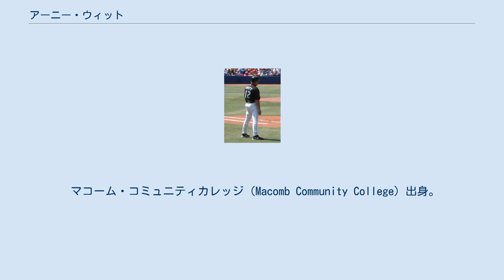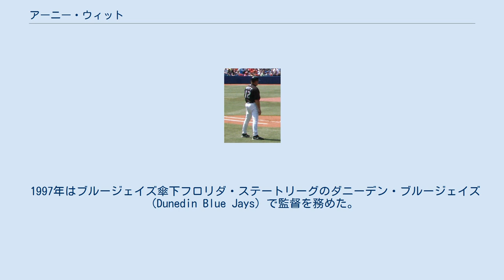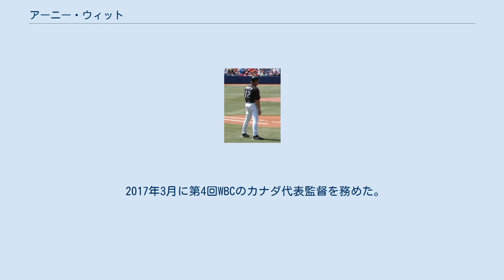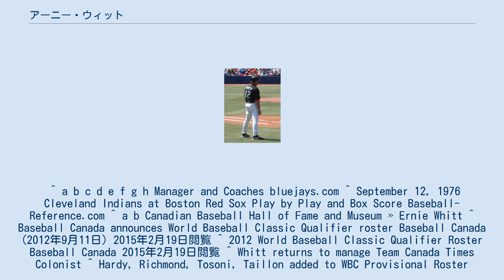アーニー・ウィット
レオ・アーネスト・ウィット（Leo Ernest "Ernie" Whitt , 1952年6月13日 - ）は、アメリカ合衆国ミシガン州デトロイト出身の元プロ野球選手（捕手）。
右投左打。
現野球カナダ代表監督。
 マコーム・コミュニティカレッジ（Macomb Community College）出身。
1972年のMLBドラフト15巡目でボストン・レッドソックスに入団。
 1976年9月12日のクリーブランド・インディアンス戦でメジャーデビューを果たした。
同年11月5日のエクスパンションドラフトでトロント・ブルージェイズに移籍した。
 1980年からメジャーに定着し、80年代は一貫して正捕手の地位にあった。
その間、8年連続で二桁本塁打を記録しており、チームが初の地区優勝を果たした1985年にはオールスターに選出されている。
ブルージェイズでの通算1218試合出場は球団史上4位（2012年現在）。
 1990年からアトランタ・ブレーブスに移籍した。
 1991年はボルチモア・オリオールズでプレーし、同年限りで現役を引退した。
 1997年はブルージェイズ傘下フロリダ・ステートリーグのダニーデン・ブルージェイズ（Dunedin Blue Jays）で監督を務めた。
 1998年からはマイナーリーグの捕手インストラクターとなる。
 2005年からはジョン・ギボンズ監督の下、トロント・ブルージェイズのベンチコーチに就任した。
2008年は一塁コーチとなり、同年限りでコーチから退いた。
 2009年にカナダ野球殿堂に入った。
 1999年にカナダのウィニペグで開催されたパンアメリカン競技大会でカナダ代表を率いて以来、主要な国際大会においてカナダ代表の監督を務めてきた。
 2004年のアテネオリンピックでは決勝ラウンドまで進出したが、4位に終わりメダルは逃した。
 2006年3月に同年から開催されたワールド・ベースボール・クラシック(WBC)のカナダ代表の監督を務めた。
 2009年3月に第2回WBCのカナダ代表の監督を務めた。
 2012年9月11日に第3回WBC予選のカナダ代表が発表され、監督を務めることとなった。
これにより、WBCでは第1回大会以来、3大会連続でカナダ代表の監督を務める事になった。
 2013年1月17日に第3回WBC本戦のカナダ代表が発表され、監督を務めることになった。
 2015年7月に2015年パンアメリカン競技大会の男子野球カナダ代表監督を務めた。
11月には第1回WBSCプレミア12のカナダ代表監督を務めた。
 2017年3月に第4回WBCのカナダ代表監督を務めた。
 ^ a b c d e f g h Manager and Coaches bluejays.com ^ September 12, 1976 Cleveland Indians at Boston Red Sox Play by Play and Box Score Baseball-Reference.com ^ a b Canadian Baseball Hall of Fame and Museum » Ernie Whitt ^ Baseball Canada announces World Baseball Classic Qualifier roster Baseball Canada (2012年9月11日) 2015年2月19日閲覧 ^ 2012 World Baseball Classic Qualifier Roster Baseball Canada 2015年2月19日閲覧 ^ Whitt returns to manage Team Canada Times Colonist ^ Hardy, Richmond, Tosoni, Taillon added to WBC Provisional Roster Baseball Canada (2013年1月17日) 2015年2月19日閲覧 ^ 2013 World Baseball Classic Provisional Roster Baseball Canada 2015年2月19日閲覧 ^ Cana...